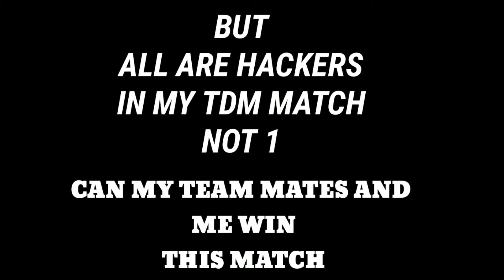HACKERS vs ME 😠👩‍💻 / another girl hacking / accidentally in my game /TDM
Hey guys.

Ab kya keh sakte hai hackers ko